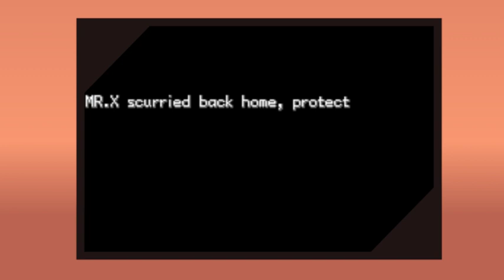Pokemon Gba Rom Hack With Awesome graphic,Mega Evo. , Alolan form, and many more!!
shoutout = 7:15

📛 Name: Pokemon Mega
✏️ Author: Ricardo
♨Original Version: Pokemon Fire Red
🛡Platform: Game Boy Advance [GBA]
💬Language: Spanish
 🎲Status: Beta 5

  Features:
⭕New Rival - Ash
⭕New Map
⭕New Region
⭕Mega Evolution
⭕Alola form
⭕New Pokemon (Gen 1 - 7)

                                   Puzzle
There are 5 sisters in the room, Serena is reading a book, May is cooking, misty is playing chess, Dawn is doing Laundry, then What is the fifth  sister (Gloria) doing?

👋👋Bye! See You In Next Video

Top 10 Pokemon Gba Rom Hack With Amazing Graphics , Mega Evolution, Z Moves ,Gen 8 and Many more!